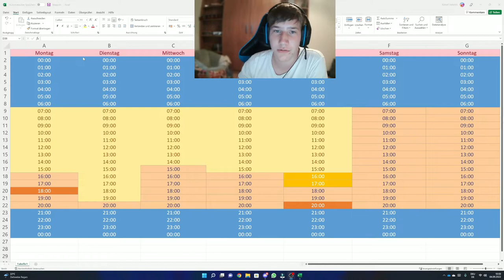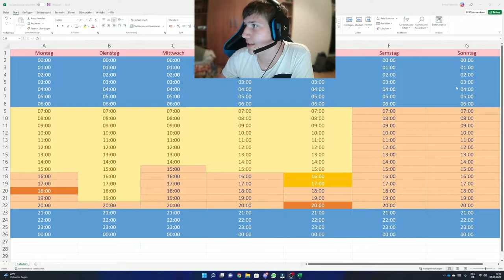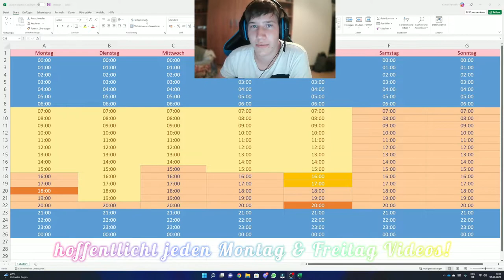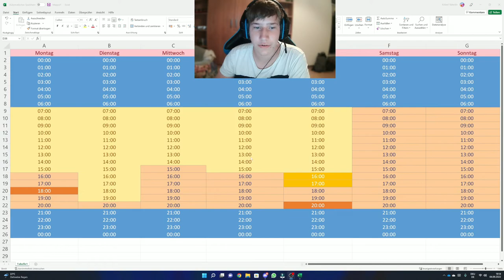MORGEN BEGINNT DIE SCHULE 🏫🎒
Abo 💖

🎥 2t Kanal 👉 @ninjagobruder

🎥 3t Kanal 👉 @vlpshorts6967